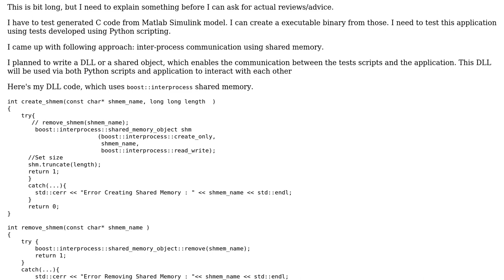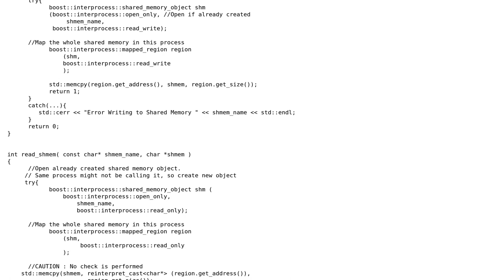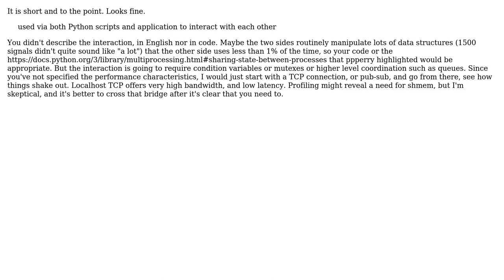Signal simulation through Python scripts using shared memory for testing a C application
With thanks & praise to God, and with thanks to the many people who have made this project possible! | Content (except music & images) licensed under CC BY-SA | Music | Images & others | With thanks to user syb0rg user P0W user J_H and the Stack Exchange Network Trademarks are property of their respective owners. You are responsible for your own actions.